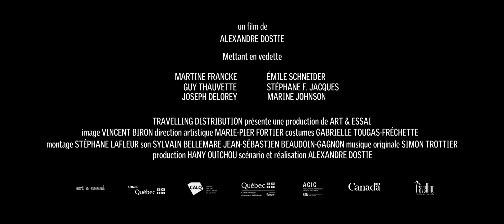Je finirai en prison (Trailer)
Cortometraje del mes de diciembre 2023

"Je finirai en prison"
Escrito y dirigido por Alexandre Dostie.

"El escape de Maureen Sauvageau llega a un abrupto final cuando estrella su camioneta en un mortal accidente automovilístico. Atrapada en medio de la nada, debe compartir la compañía y la culpa de un conmovedor adicto apodado Jelly the Loon."

Nacido en el campo de Quebec, Alexandre Dostie es un artista autodidacta, poeta y cineasta con un trasfondo único. Sus cortometrajes, Mutants (2016) y Je finirai en prison (2019), han recibido el reconocimiento de críticos y jurados con docenas de premios y selecciones en cientos de festivales alrededor del mundo, incluyendo Sundance, Clermont-Ferrand, Tampere, TIFF y la Academia de Cine de Canadá. Ambas películas también fueron destacadas como Estrenos de Staff Pick en Vimeo, acumulando hasta la fecha cerca de 1 millón de vistas. Como poeta, su primera colección publicada, Shenley (2014), se encuentra en su tercera reimpresión. La publicación ha sido utilizada en varias obras de teatro en Canadá de habla francesa y en docenas de lecturas públicas.